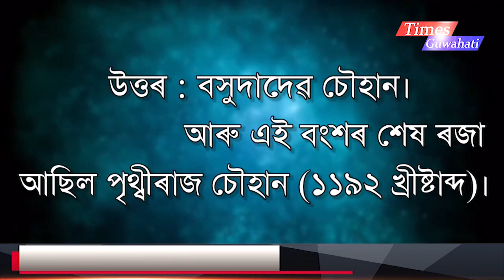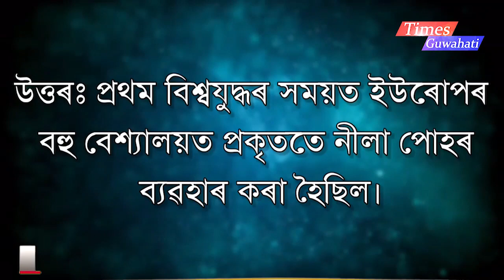বেশ্যালয়ক কিয় ‘ৰেড লাইট এৰিয়া’ বুলি কোৱা হয় জানেনে? Red light area || Quiz Assamese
যদি আপুনি যিকোনো চৰকাৰী বা ব্যক্তিগত চাকৰিৰ বাবে প্ৰস্তুতি চলাইছে তেন্তে আপুনি আপোনাৰ বিষয়সমূহৰ লগতে সাধাৰণ জ্ঞান আৰু সাম্প্ৰতিক পৰিস্থিতিৰ বিষয়েও জানিব লাগিব। লগতে সাধাৰণ জ্ঞানৰ জৰিয়তে জ্ঞান বৃদ্ধি কৰিব পাৰে। ইহঁতে মানুহক স্মাৰ্ট কৰাৰ লগতে জ্ঞানৰ পৰিসৰ বৃদ্ধি কৰে। কিছুমান অজ্ঞাত প্ৰশ্নৰ উত্তৰ এই প্ৰতিবেদনত অনা হৈছে।
About us
We are a web portal from North-East
Times Guwahati